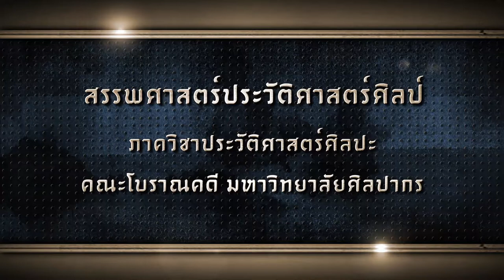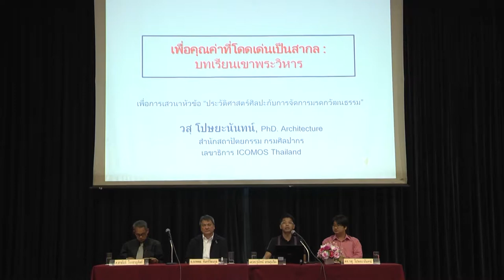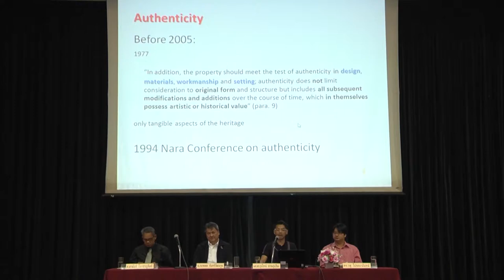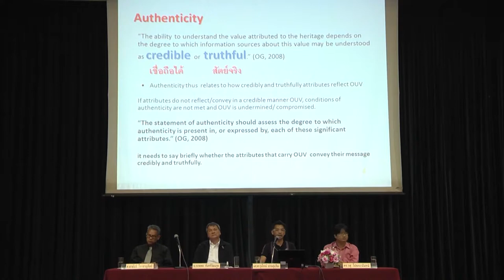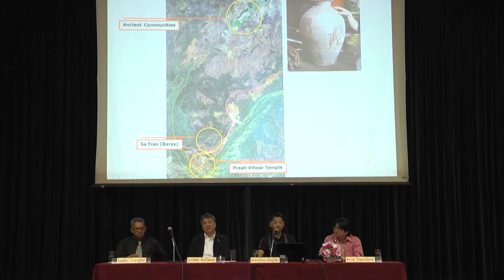04 สรรพศาสตร์ประวัติศาสตร์ศิลป์ อ วสุ โปษยนันทน์